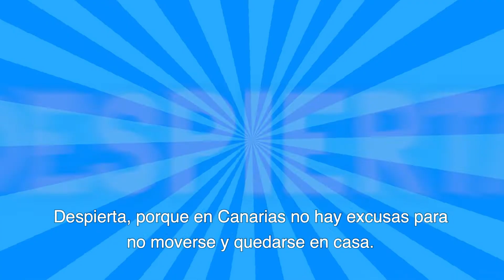11 Salud y movimiento: Beneficio del Entorno